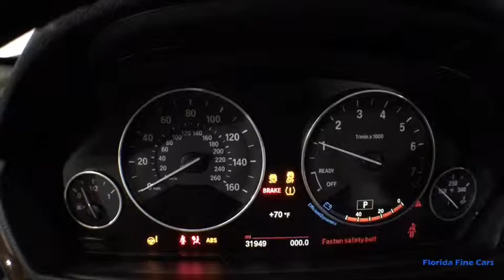2015 BMW 3_SERIES Hollywood, West Palm Beach, Miami, Margate, FL 102382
Used 2015 BMW 3_SERIES available in Hollywood, Florida at Florida Fine Cars. Servicing the  West Palm Beach, Miami, and Margate, FL area.

Priced below KBB Fair Purchase Price! BBB Accredited A+. Silver 2015 BMW 3 Series 328i RWD 8-Speed Automatic 2.0L 4-Cylinder DOHC 16V TurbochargedOdometer is 7815 miles below market average! 23/35 City/Highway MPGReviews:  * Excellent ride and handling balance; powerful and fuel-efficient engines; upscale interior with straightforward controls and spacious seating. Source: Edmunds  * If you want a practical luxury sport sedan that delivers on driving involvement regardless of the model you pick then the 2015 BMW 3 Series should be at the top of your list. While there are alternatives from Lexus Audi and Mercedes-Benz none are as coveted by enthusiasts. Source: KBB.com  * For over three decades the BMW 3 Series has continuously set the bar that competitors are measured against in the entry-level luxury sedan category. The 3 Series has something for a wide range of shoppers due the multitude of categories it has models available for such as: the Sedan Hybrid Sport Wagon and Gran Turismo. In addition there is an available Clean Diesel in the 328d and 328d xDrive Sedans. Once inside the 3 Series experience its elegantly simple and uncomplicated interior. It utilizes high-end materials simple shapes and has made important controls easy for the driver to reach. Plus inside it is quite roomy and your rear passengers have a generous amount of legroom as well. A variety of different engines are available based on the trim level. The base 320i comes standard with a 2.0L turbocharged engine with 180hp the 328i comes with a 2.0L turbocharged engine with 240hp the 328d comes with a 2.0L turbocharged diesel engine while 335i models come with a 3.0L turbocharged engine with 300hp. All are paired with an 8-speed STEPTRONIC automatic transmission but manual transmission is available on some trims. All trims also come with the option of BMWs xDrive AWD system. In addition it has standard items such as: a sound system with a 6.5-inch display and 9-speakers USB Port dual-zone climate control rain-sensing wipers an engine start stop button and dynamic cruise control. Safety has been taken into account with the 3 Series as well. Every model comes standard with impact sensors that perform a variety of functions in case of a collision such as: turning off electrical systems that could be dangerous turning on hazard lights and unlocking doors. Plus all models come with eight airbags. Source: The Manufacturer SummaryFlorida Fine Cars has over +1700 vehicles in stock and works with more Banks to help give you as many options as possible. All locations are BBB Accredited; BBB Rating: A+. Come in person or call ahead to set an appointment for a test drive. Buy online and get a car on your time.